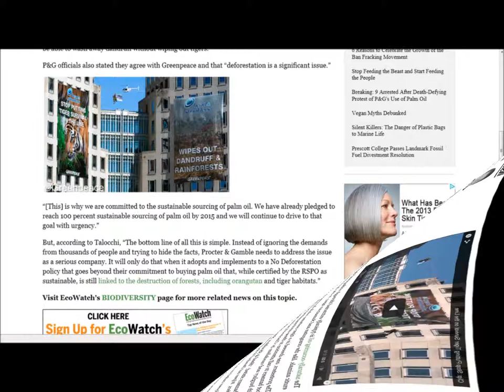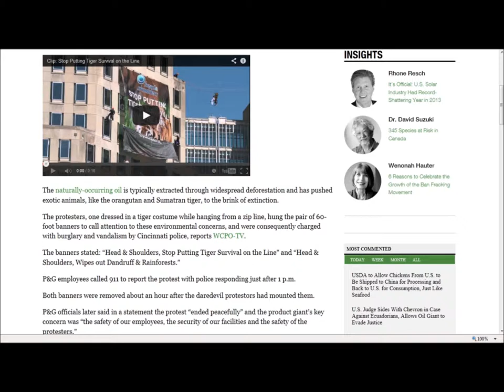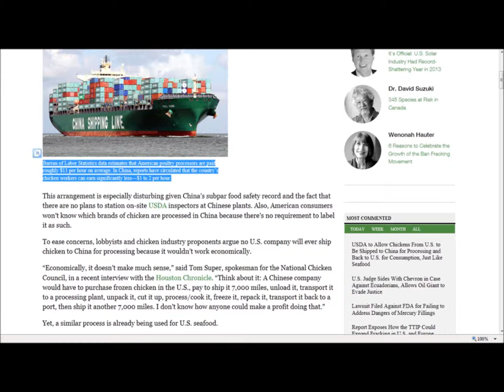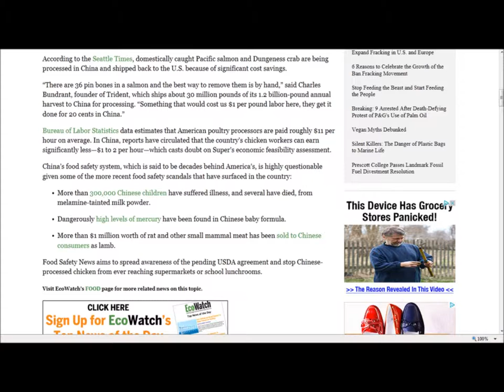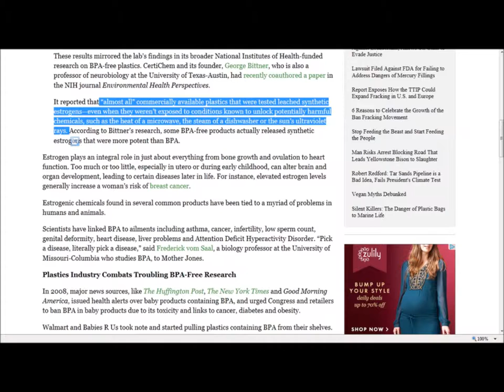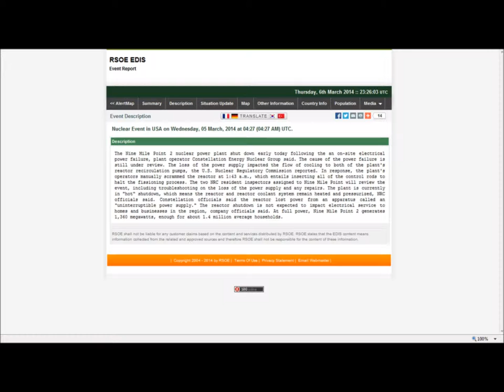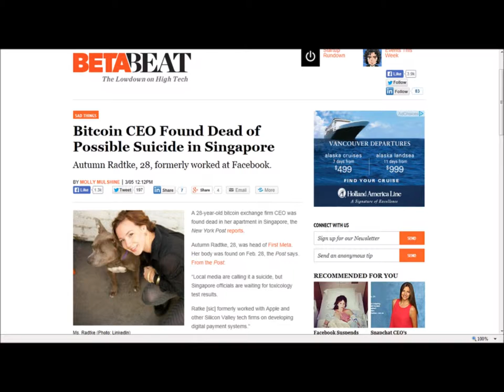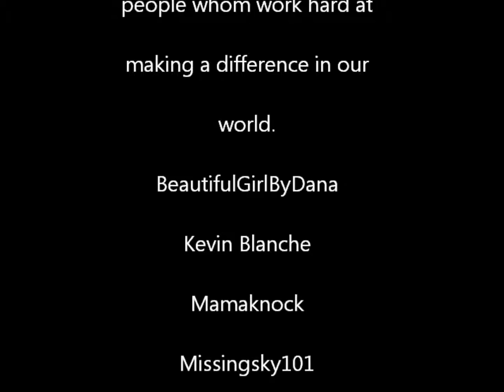NEW WORLD MEDIA INDUSTRY REPORT-Consumer Products,Food,Nuclear and Bitcoin-Mar.06,2014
With help from my friends:
Working hard for a better world!